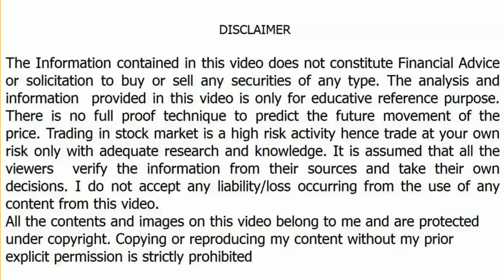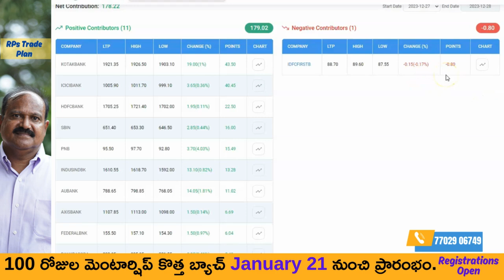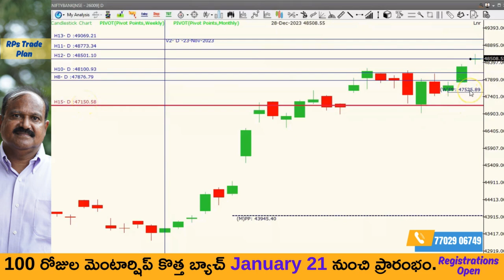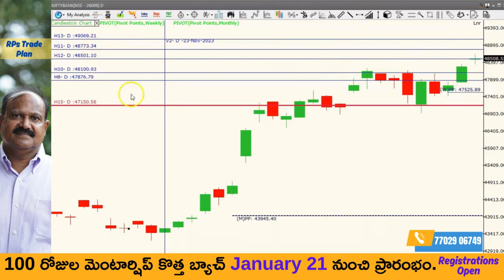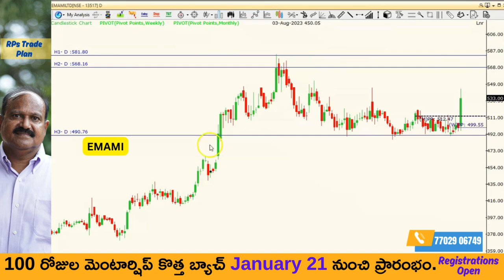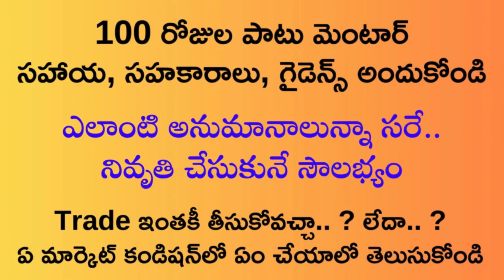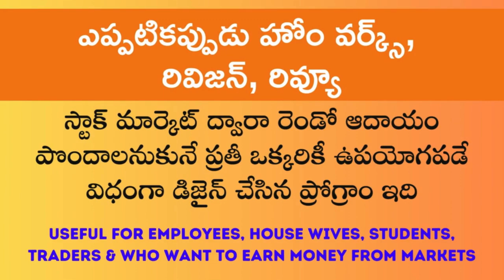నిఫ్టీలో సూపర్‌ ట్రెండ్‌ స్టార్ట్‌ అయిందా? ట్రేడర్లూ ఏం చేద్దాం ? EMAMI, Colgate Trade Plan by RP